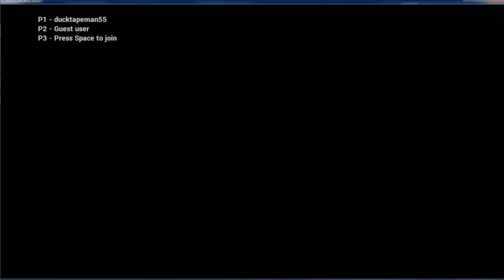No Time To Explain Ep1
Another game that cody "hates" What an asshole!